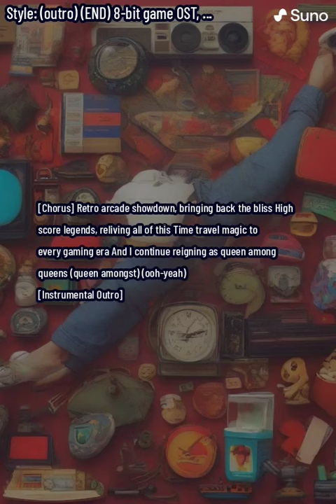Retrogaming Showdown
Justg a clarification : "Defender" is absolutely frustrating ...

Lyrics : Initial Lyrics by Suno, additional by Dolphin-Mistral
Singer : Suno
Arrangement : well .. at least THAT's from me.
Initial Prompt : yeah ... me too. Not really difficult once you know what you do.

Clip put together in kdenlive.